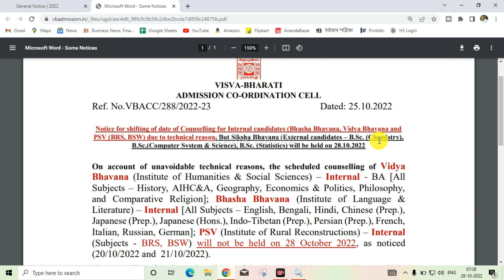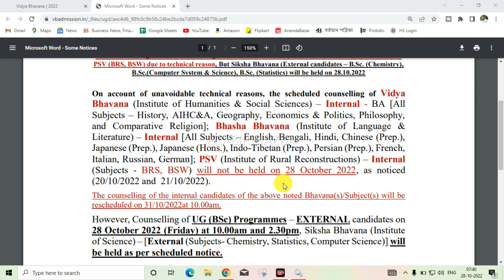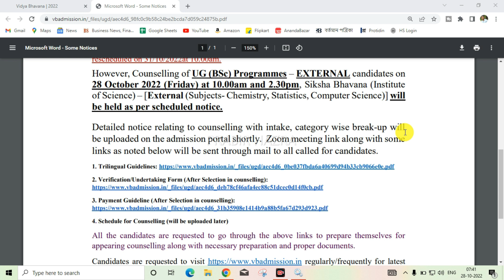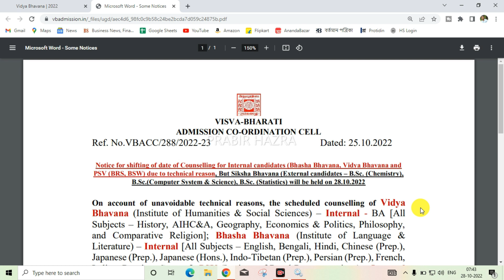VisvaBharati University Counselling Date Change: विश्वभारती यूनिवर्सिटी में काउंसलिंग काडेट परिवर्तन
🔰Visva Bharati University Admission Registration | Visva Bharati Admission 2022 UG Under Graduate : विश्व भारती यूनिवर्सिटी में काउंसलिंग की प्रक्रिया जानिए इस वीडियो पर